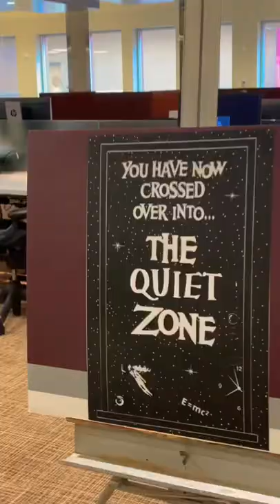MINI VLOG: DAY IN MY FABULOUS LIFE, city life, nyc, library, hot chocolate, iced coffee